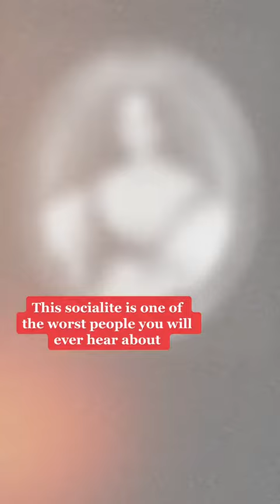What this socialite did will make you feel sick! (part 2) | 7 SINS CRIME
Sin: Wrath